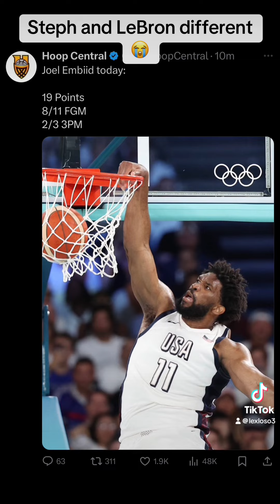Steph And LeBron aint human 😭